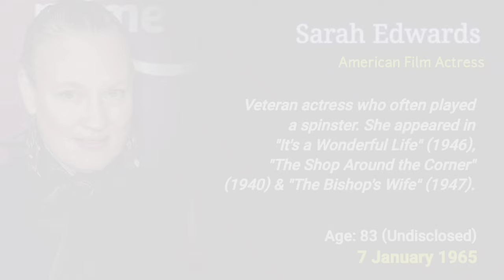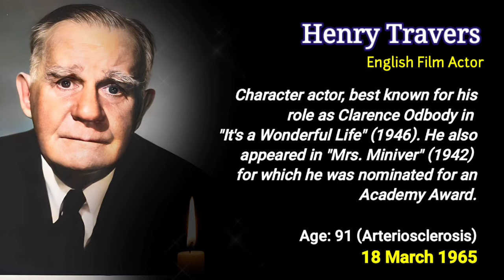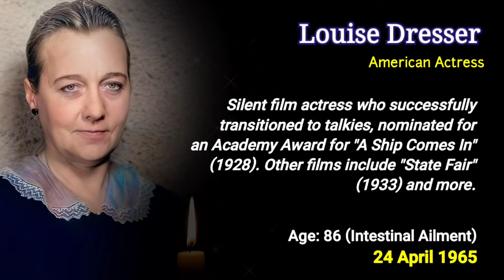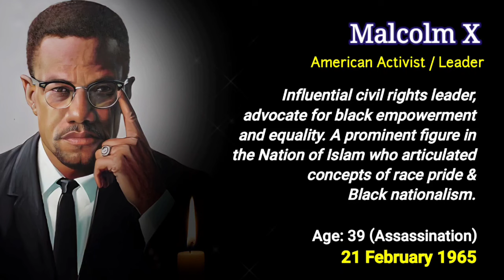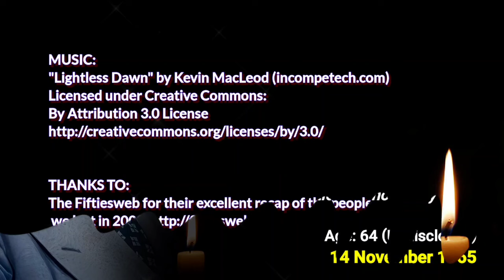Obituary in 1965: Famous Faces We Lost in 1965